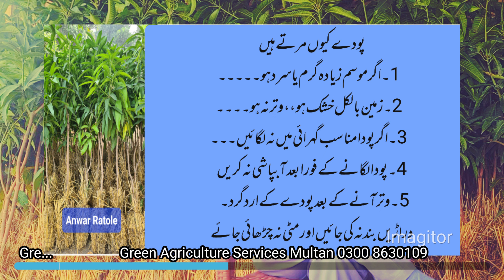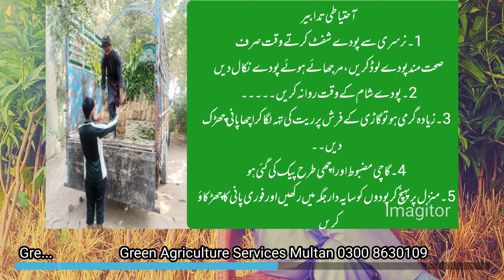نرسری سے پودے لیتے وقت کن باتوں کا خیال رکھیں